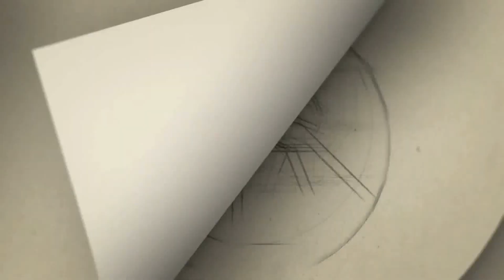பாண்டியன் ஸ்டோர்ஸ் சீரியல் பற்றி அதிர்ச்சி தகவலை வெளியிட்ட அந்த சீரியல் பிரபலம்..ஷாக்கான ரசிகர்கள்.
Gategory   : people & Blogs
Category
People & Blogs